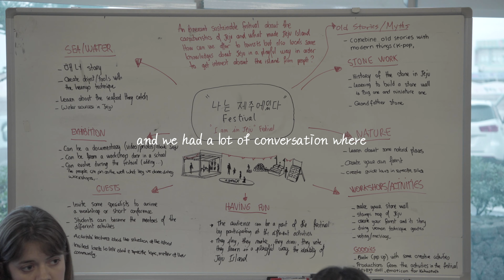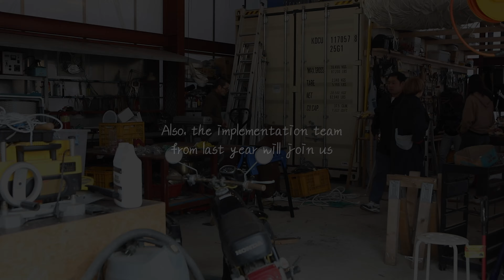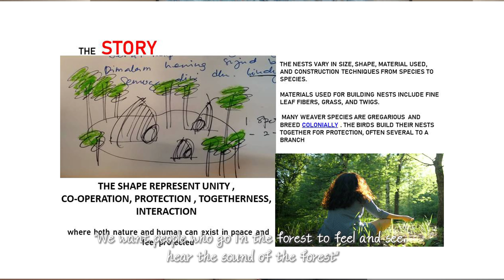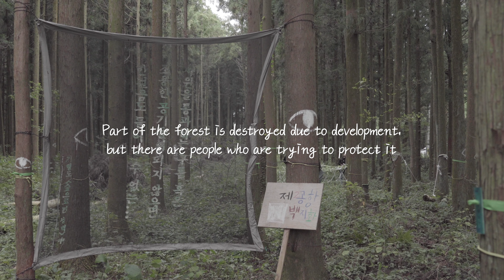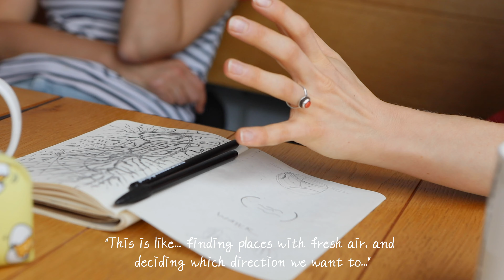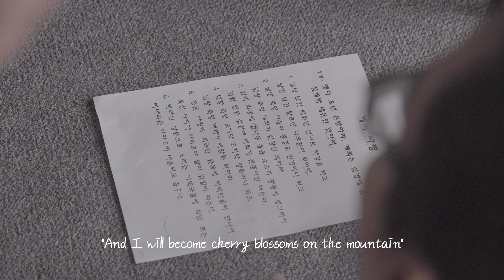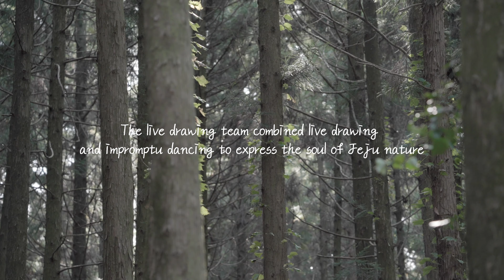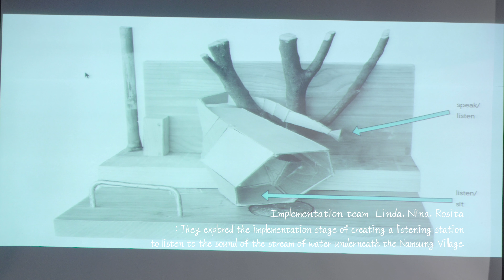UCLG Global Youth Culture Forum in Jeju, 2019 (English subtitle)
제작
audioradio studio

프로듀서
김승환

연출
GYCF 2019 기록팀

촬영
심건 장정인

편집
이아영

사은드 믹싱
이태준

출연
GYCF 2019 참가자들